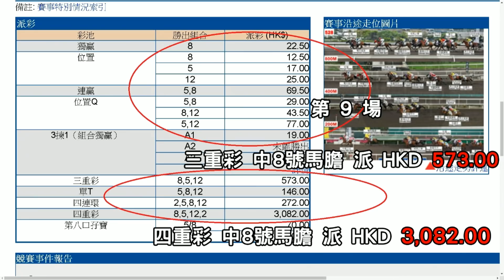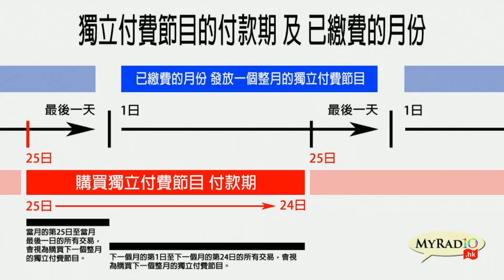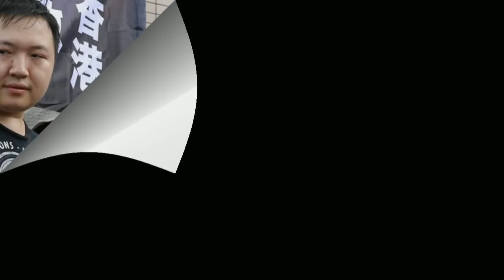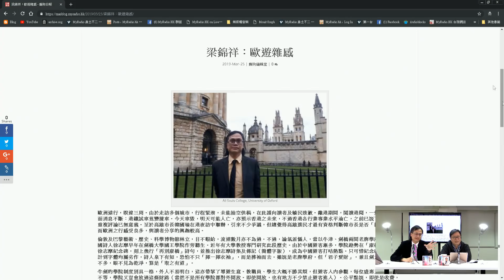黃毓民 毓民踩場 190325 ep1075 p1 of 4 港人評論韓國瑜訪中聯辦多作主觀投射